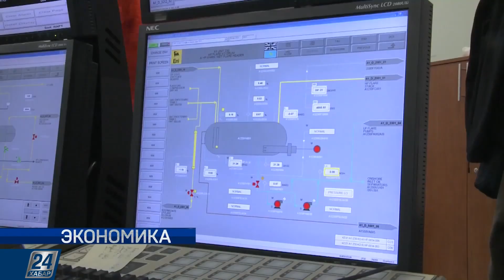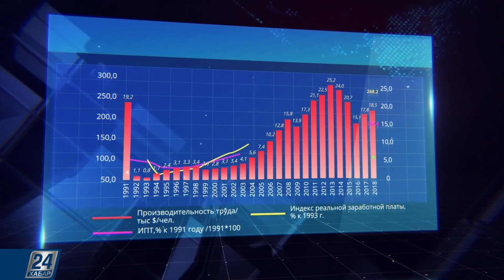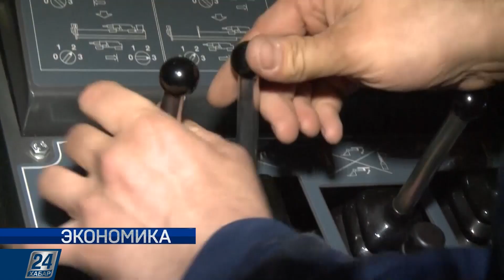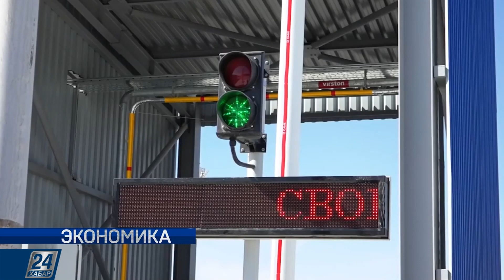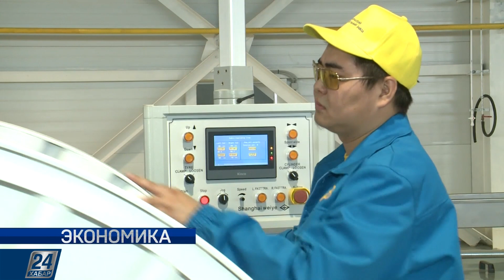Экономика | Производительность труда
Поднять уровень производительности в стране – задача государственной важности. И этот показатель на самом деле гораздо глубже и то, что Казахстан проигрывает по уровню производительности странам ОЭСР, говорит и о невысокой технологической развитости отечественной промышленности и о недостаточном развитии, к примеру, сельского хозяйства. Мы поговорили с казахстанскими экспертами, чтобы понять, почему при всех стремлениях государства, уровень производительности труда все равно разительно отличается, к примеру, от развитых европейских стран№

Спикеры: ведущий эксперт Центра макроэкономических исследований и прогнозирования Генриетта Строева; ведущий эксперт Центра макроэкономических исследований и прогнозирования Мадияр Кенжебулат; директор Палаты предпринимателей г.Нур-Султана Алмат Джунусов.